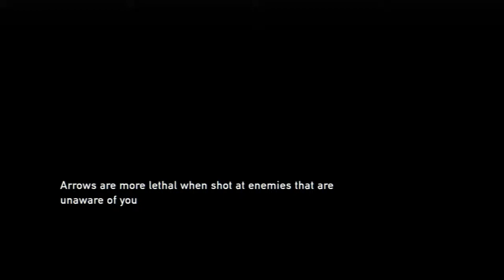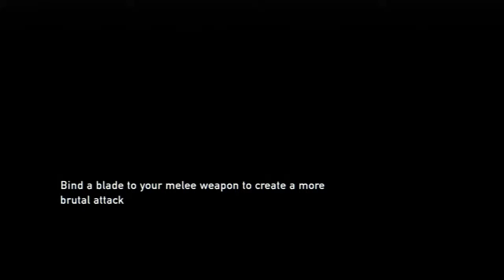160216-0117(Mic)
Uploaded by c285 game capture